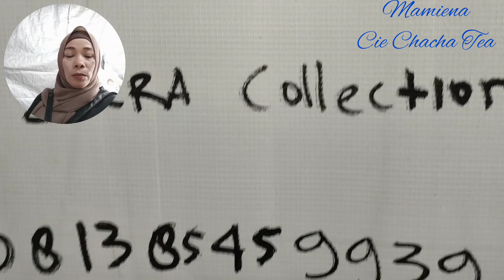GAMIS MURAH ELEGAN MEWAH @TOKO ZIKRA PASAR TASIK CIDENG TIMUR